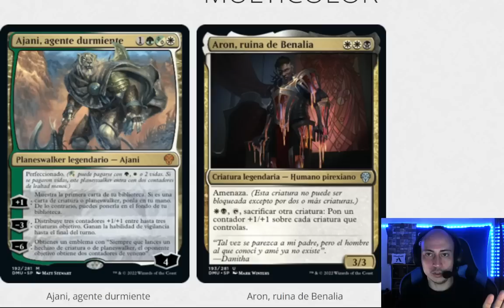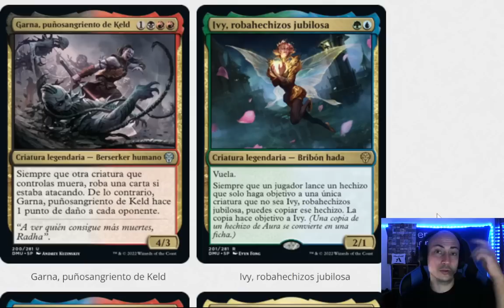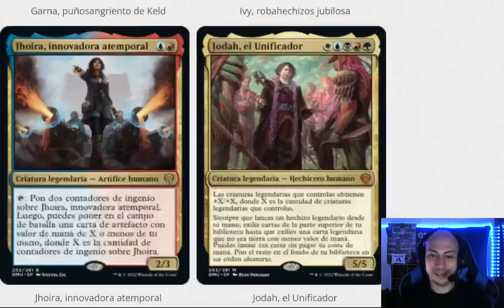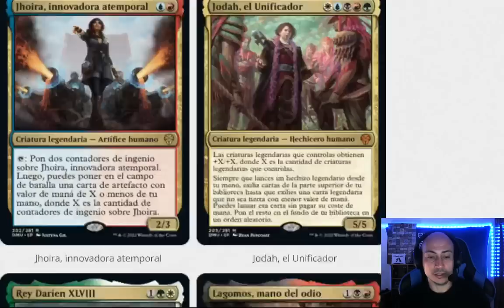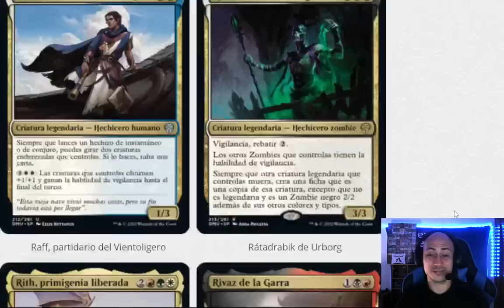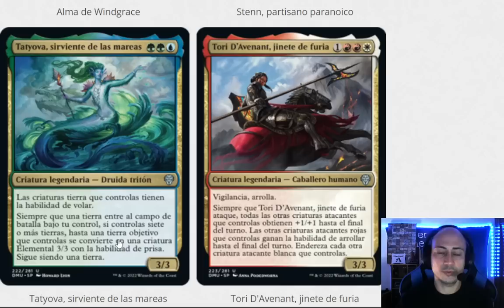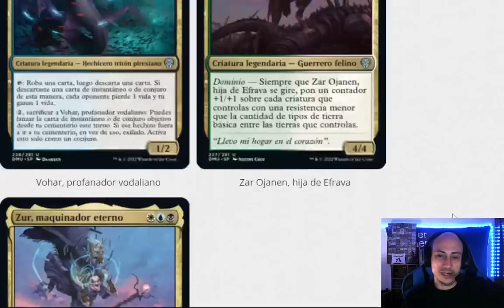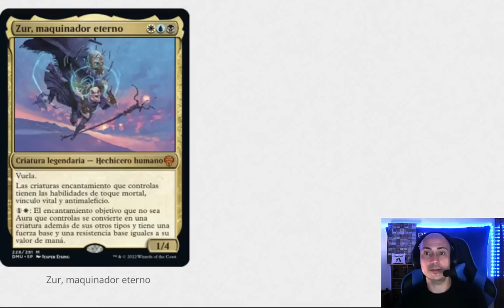¡¡Dominaria unida no deja de sorprenderme!! Análisis de cartas Multicolor de Dominaria unida